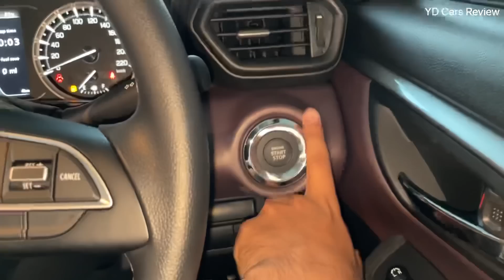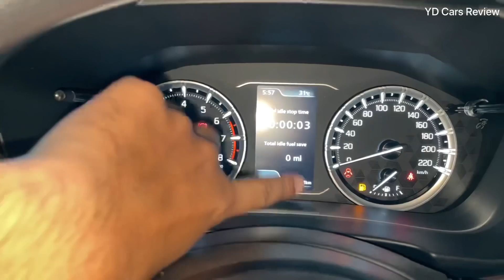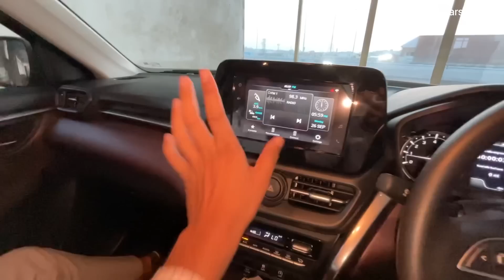2022 New Grand Vitara Delta ❤️ Most Value For Money ? @₹ 11.90 lakh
For Amazing deal's
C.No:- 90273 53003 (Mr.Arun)